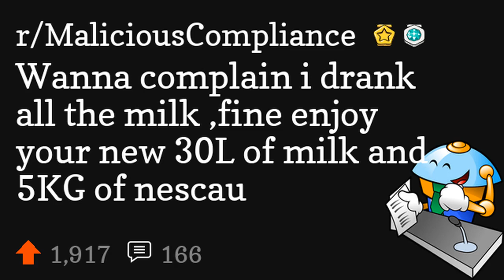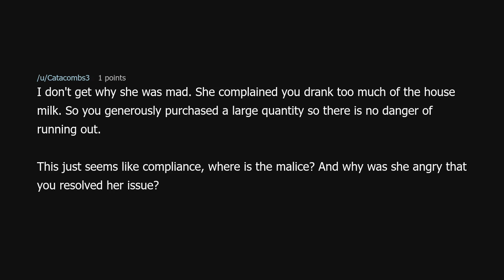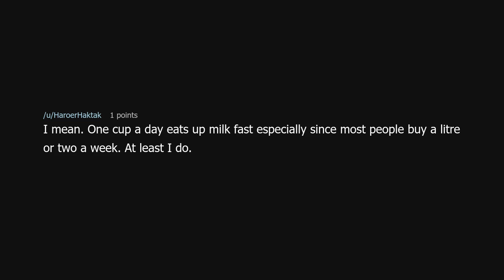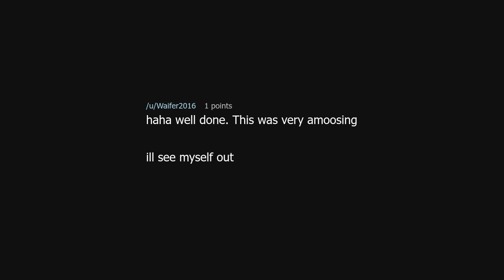Wanna complain i drank all the milk ,fine enjoy your new 30L of milk and 5KG of nescau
Wanna complain i drank all the milk ,fine enjoy your new 30L of milk and 5KG of nescau (r/MaliciousCompliance)

Source: Question-Stunning on Reddit (link removed because YouTube keeps dinging me for linking to a "site with nudity"!?)